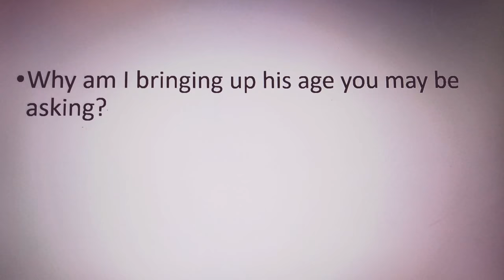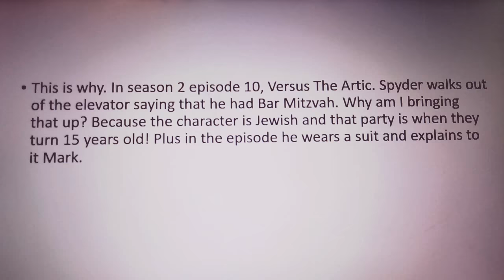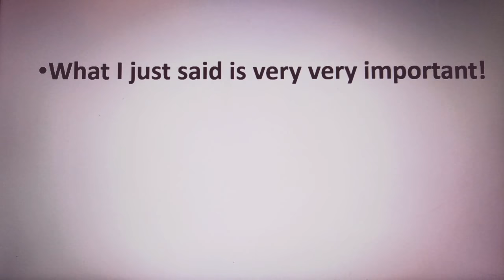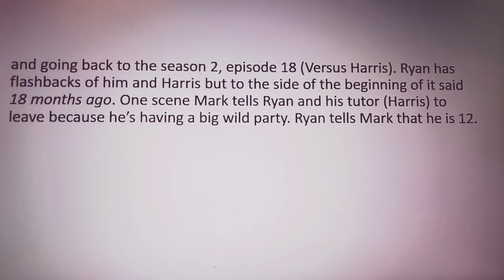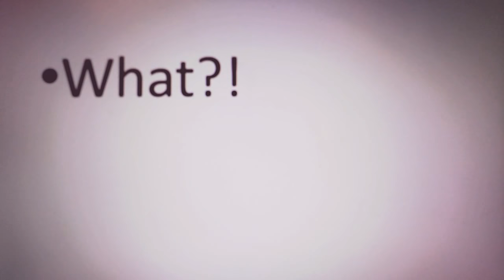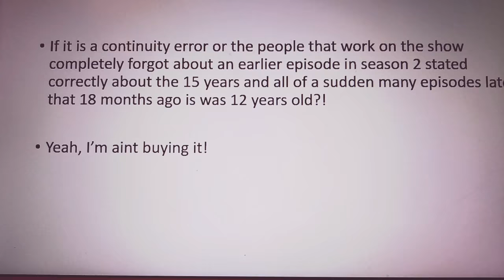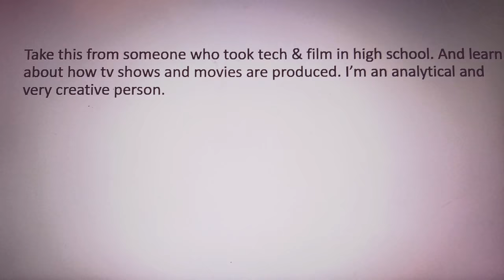Mech-X4 theory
Show: Mech-X4
Okay, so the video isn't much of a theory it's just something I spotted and not sure if anyone had caught the problem with the timeline. Entertainment only!!